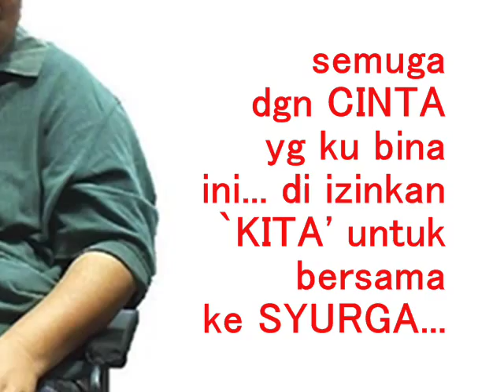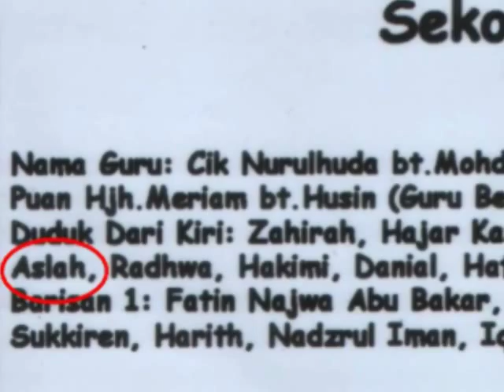BUDAK kecil masuk karaoke nyanyi melakar cinta di pintu syurga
Aslah Hanzalah sertai pertandingan KARAOKE di PROGRAM KEHIDUPAN MURNI anjuran DBKL dengan kerjasama PERSATUAN PENDUDUK PPR LAKSAMANA. Menang bukan matlamat... yang penting keberanian peserta sekecil ASLAH untuk turut serta...